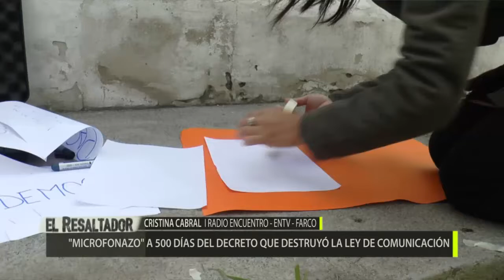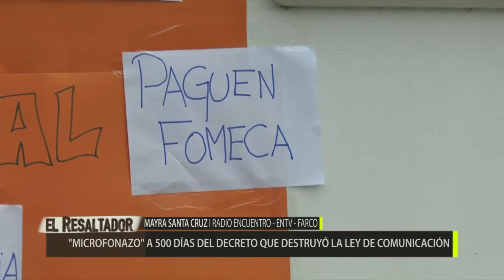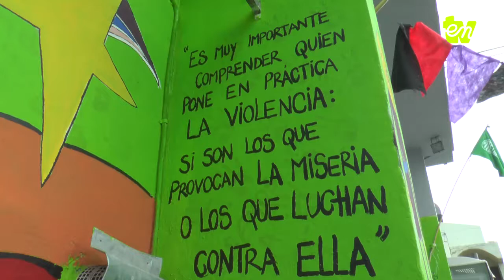El Resaltador Semanal 12-05-2017